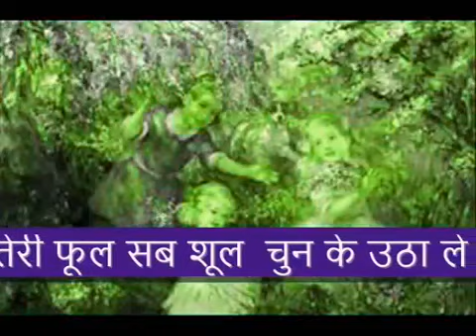प्यार के फूल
हमारी बहन सिमी सचर की आवाज में ये हिंदी और पंजाबी के गीत और धार्मिक गीत आपके दिल को छू लेंगे. कृपया इन गीतों को अपने साथियों के साथ भी सांझा कीजिये. हम आपके आभारी रहेंगे.